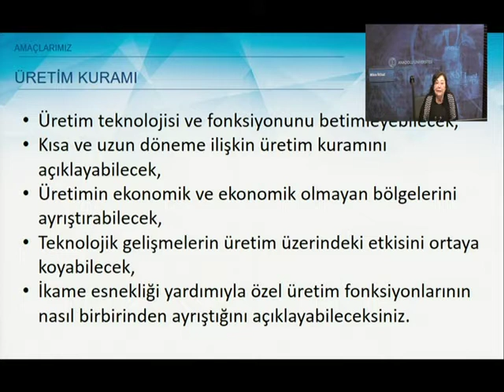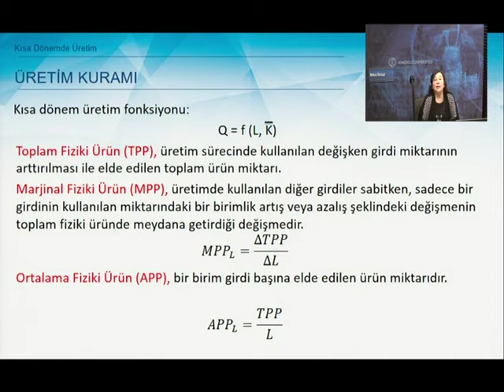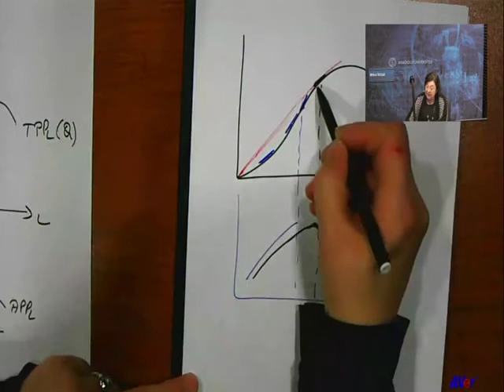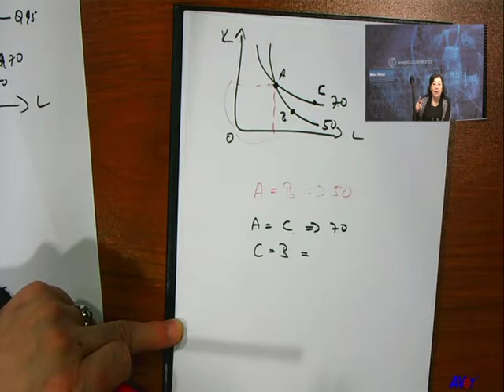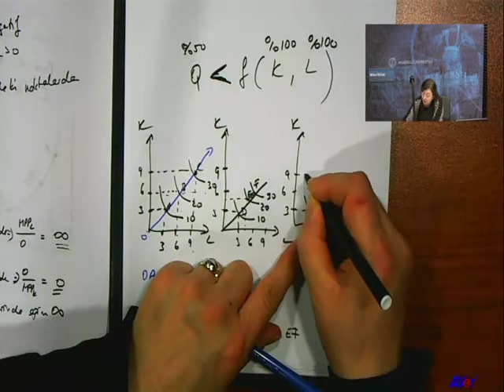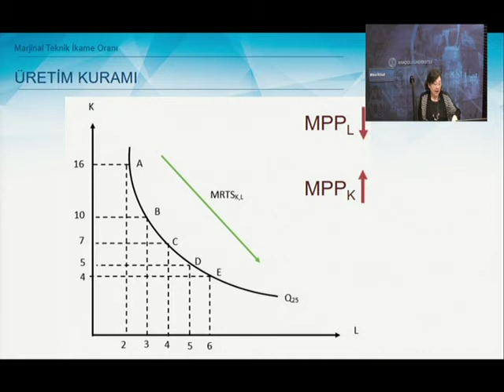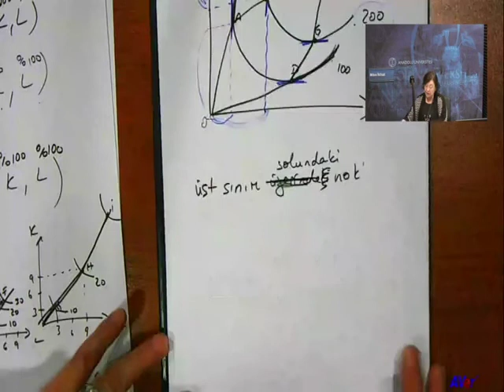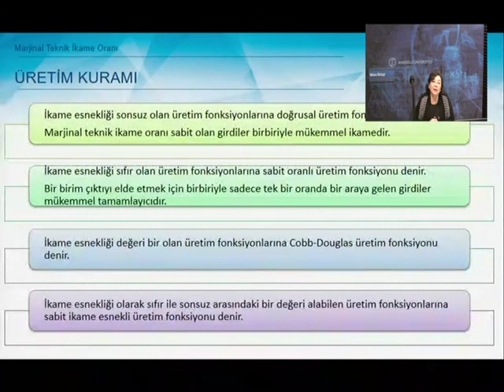Mikro İktisat ( Ünite 3 )